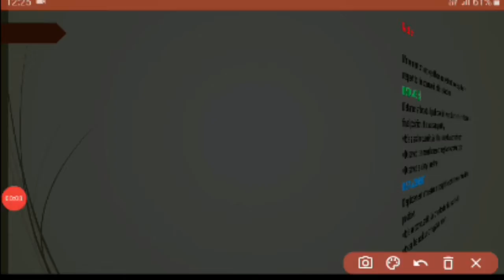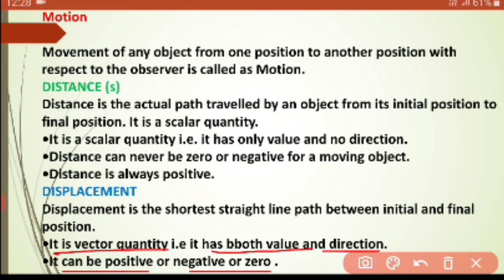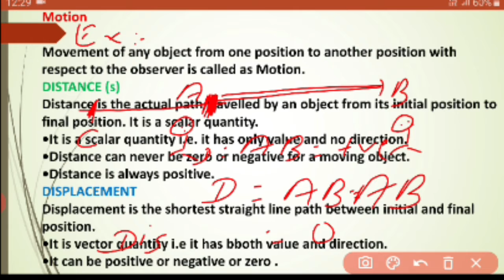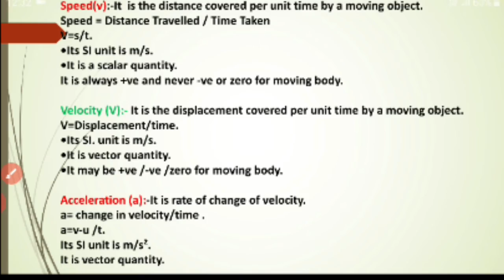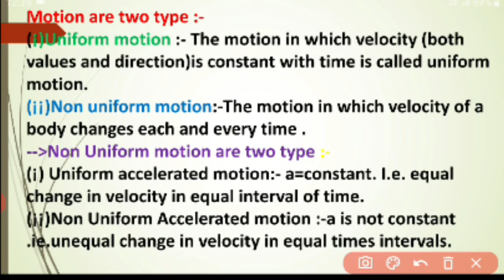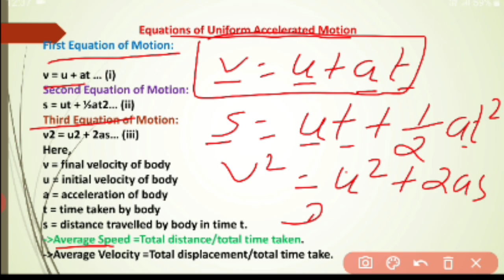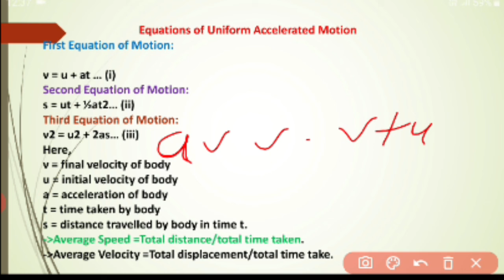Motion Class 9 Science Chapter 8 full concept with all formulae| Physics class 9th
Motion class 9 physics .
Motion full chapter class 9 physics...
Full concept motion class 9
Hello friends.
Motion class 9 cbse full chapter concept with concept .
Motion class 9 physics chapter8  with formulae and numericals
PLEASE WATCH FULL CHAPTER .

Speed(v):-It  is the distance covered per unit time by a moving object.
Speed = Distance Travelled / Time Taken
V=s/t.
•Its SI unit is m/s.
•It is a scalar quantity.
It is always +ve and never -ve or zero for moving body.
Velocity (V):- It is the displacement covered per unit time by a moving object.
V=Displacement/time.
•It is vector quantity.
•It may be +ve /-ve /zero for moving body.
Acceleration (a):-It is rate of change of velocity.
a= change in velocity/time .
a=v-u /t.
Its SI unit is m/s².
Motion are two type :-
(¡) Uniform motion :- The motion in which velocity (both values and direction)is constant with time is called uniform motion.
(¡¡) Non uniform motion:-The motion in which velocity of a body changes each and every time .
Non Uniform motion are two type :-
(¡)  Uniform accelerated motion:- a=constant. I.e. equal change in velocity in equal interval of time.
(¡¡) Non Uniform Accelerated motion :-a is not constant .ie.unequal change in velocity in equal times intervals.